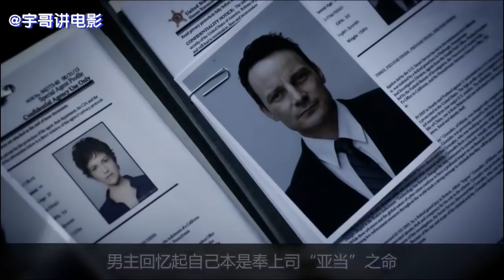【黑松镇】特工到小镇查案，却发现外界三天里边一年，进来就出不去《黑松镇01》【宇哥讲电影】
根据同名小说《松林异境》改编的悬疑惊悚剧，故事描述特工处探员Ethan Burke来到乡村小镇Wayward Pines寻找两名神秘失踪的联邦探员。他没有得到想要的答案，反而遇到了更多的问题。这个地方就像有某种魔力一般，Ethan距离真相越近，就越丧失自我——就连他的性格都变了。他不得不面对可怕的现实：他可能永远无法活着离开这地方。